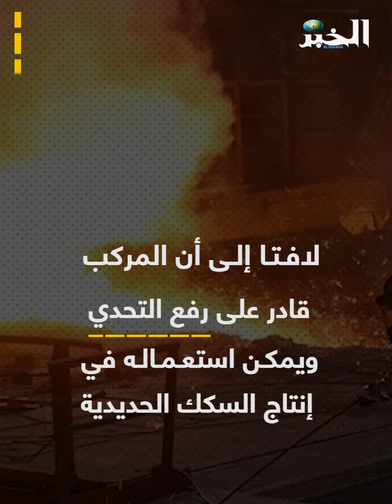"مركب الحجار كان ضحية خلل في التسيير"